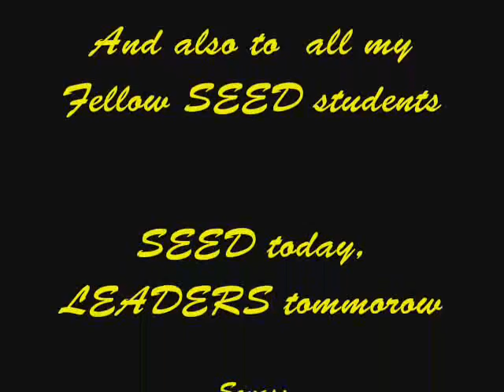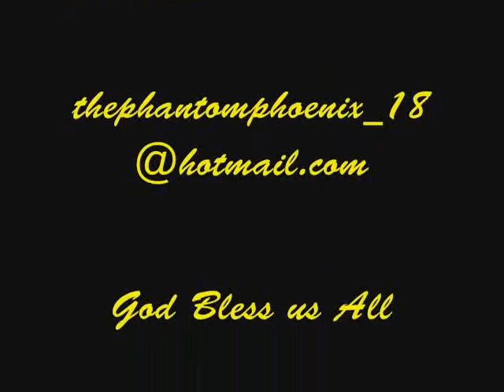SEED Foundation Academy of SISC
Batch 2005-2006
maDE BY: Michael "Phoenix" Lauron
Mr. MPH sabi Nila!!
hehehehe!!